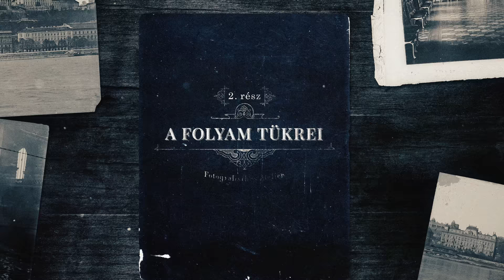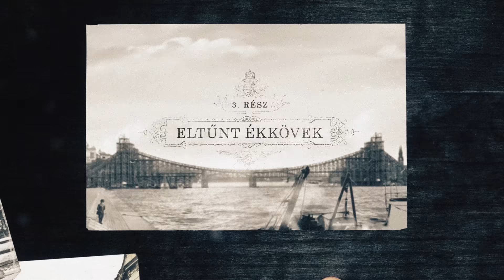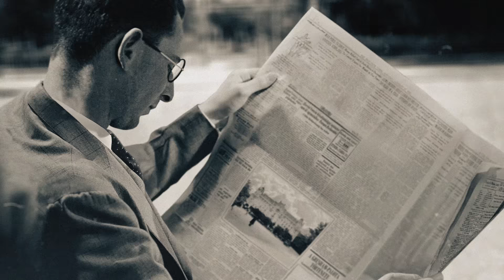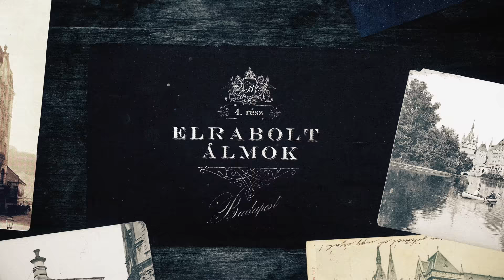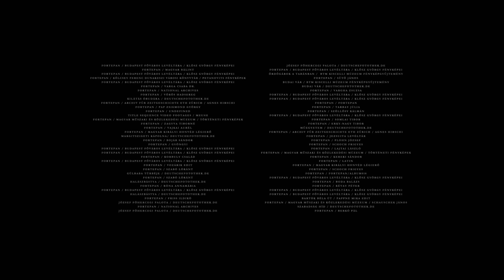BUDAPEST SZÜLETÉSE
Budapest a 3 városrész egyesülésével 1873-ban született meg. A 150. születésnapjára az Animatiqua filmstúdió egy fővárosról készült filmmel tiszteleg előtte, melyben több 100 régi fényképet dolgoztak fel, több ezer munkaórán át, mely idő alatt több tízezer őszhajszáluk született…

Sokan játszottunk már el a gondolattal, hogy milyenek is lehetettek a 100 évvel ezelőtti városképek. Vajon hogyan éltek a háborúk és a szocializmus előtti Magyarországon, milyen utca- és életképek voltak jellemzőek a fővárosra. Milyenek is lehettek a jelenleg is álló épületek között a mára már sajnos eltűnt műremekek. Éppen ezért született meg az Animatiqua filmstúdió elhatározása arról, hogy a régi fotók és képeslapok „életre keljenek”. A feldolgozott képek körülbelül száz évet ölelnek fel, a 19. század derekától egészen a második világháborúig. Ez a film viszont még mindig folytatódik.

Mivel a stúdió szűkös forrásai végett rengeteg helyszín nem tudott bekerülni, ki viszont semmiképpen sem maradhatnak, ezért Kondacs András a film rendezője elhatározta, hogy a filmet kibővítik és a készülő hosszabb verziót már filmfesztiválokon indítják angol nyelven. Nem titkolt céljuk, hogy a magyar mellett a nemzetközi közönség érdeklődését is felkeltsék  Budapest múltjának és jelenének gyönyörű épített öröksége iránt. A rendező elmondása szerint mivel erről a gyönyörű városról van szó, ezért itt sem állhatnak meg és egy egészestés filmet is készítenek a magyar fővárosról, aminek a forgatókönyvén már jelenleg is dolgoznak.

Reméljük, sikerült kedvet csinálnunk egy múltidéző városi sétához.

Rendezte: Kondacs András
Művészeti vezetők: Csuth Péter, Kondacs András
Szövegkönyv: Nyáry Krisztián, Kondacs András
Kutatómunka: Kondacs András, Tolnai Tímea
Vágás és VFX: Kondacs András
2D animációs vezetők: Csuth Péter, Széles Alíz
3D animációs vezető: Falvay Miklós
Narrátor: Hámori Gabriella
Narratív rendezés: Kondacs András, Deák Kristóf
Koordináció: Tolnai Tímea
Hang: Kövér András
Zenék: elite_music: mysterious - CueMasters: unsolved mysteries - DreamnoteMusic: Haunting Child Vocals - Gladkovs: Documentary - NoiseWorld: Sad Music Box - Praded: Mystery - John Hunter Jr, Jonathan Geer, Jonathan Slott: Lullaby

Szeretnénk köszönetet mondani a film támogatóinak, akik segítsége nélkül csak egy sokkal rövidebb film születhetett volna meg. Köszönjük a biztatást és a támogatást az alábbiaknak:

BudapestBrand
Dreher Zrt.
Budapest XI. kerülete
Budapest XXIII. kerülete
Budapest V. kerülete

Szeretnénk továbbá megköszönni a kitartó munkát a Fortepan csapatának. Az hiánypótló oldalukon fantasztikusan dokumentált képek nélkül ez az alkotás sosem születhetett volna meg.